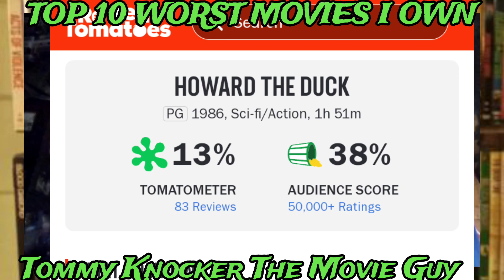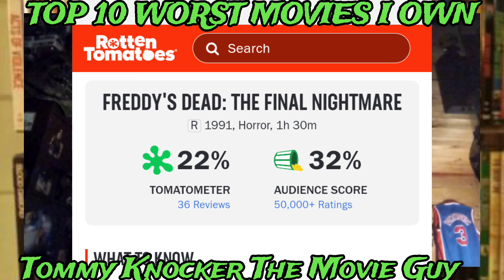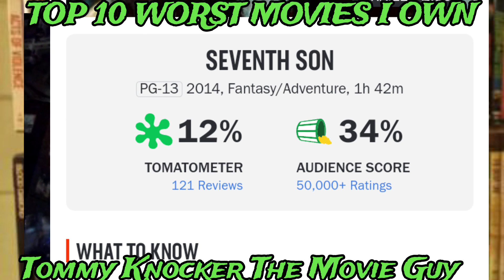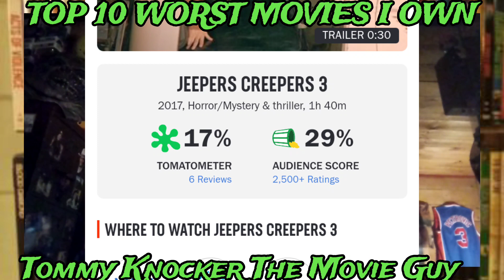Top 10 Worst Movies That I Own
Of my movie collection these are the bottom ten in my opinion.   Enjoy.